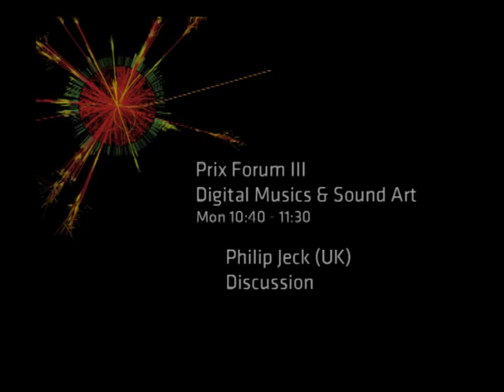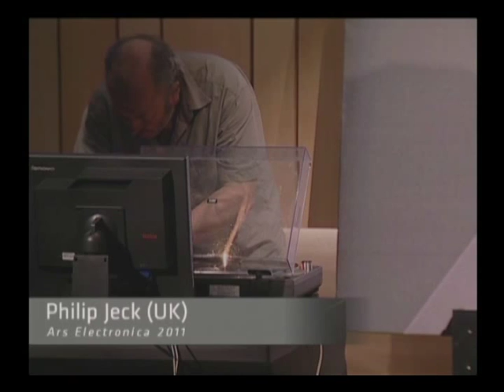Prix Forum III - Philip Jeck - EN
The last talk on this Prix Forum III - Digital Music & Sound Art is from Philip Jeck (UK) about his project: Suite. Followed by discussion, moderated by Susanna Niedermayer (AT)